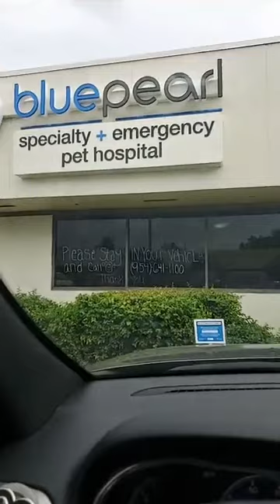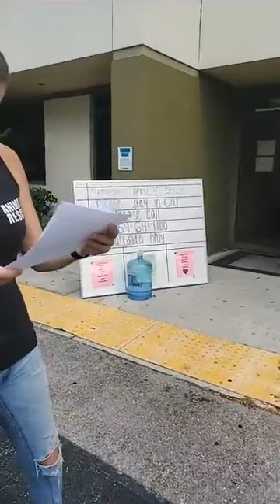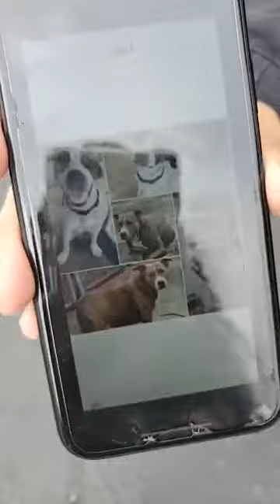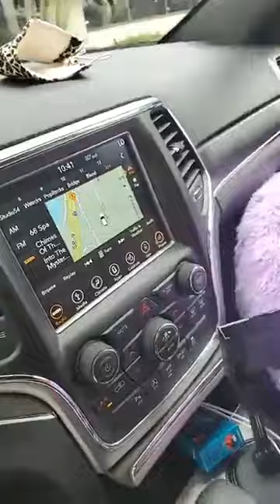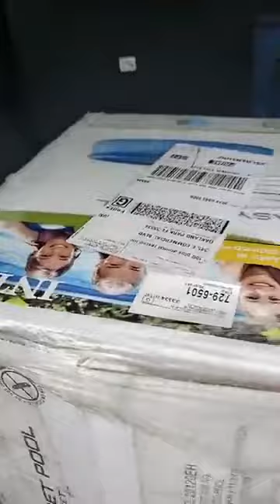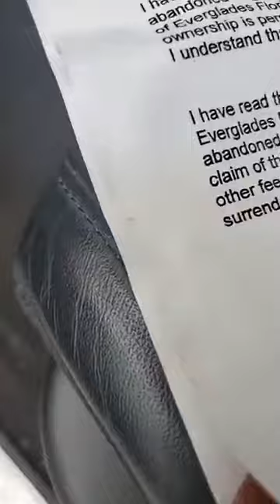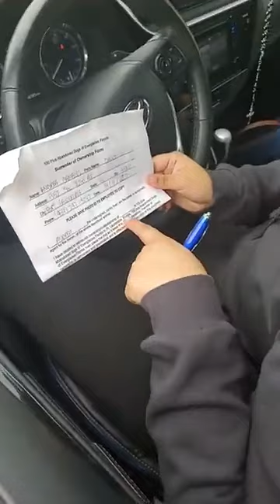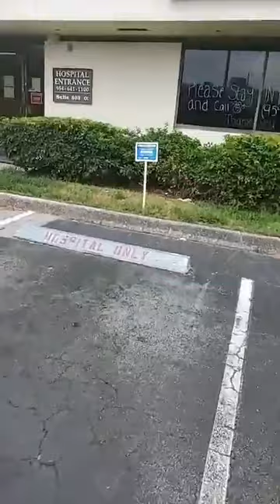EMERGENCY - Puppy Lazarus formerly Deuce needs help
Florida Department of Agriculture CH36663100 plus Animal Rescue Inc.345 E commercialblvd Blvd.Oakland park Florida 33334